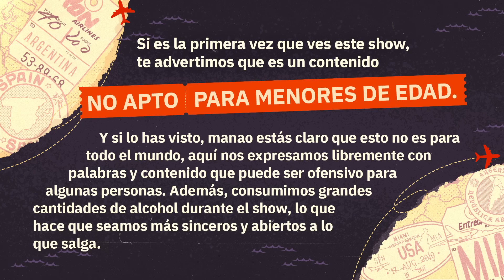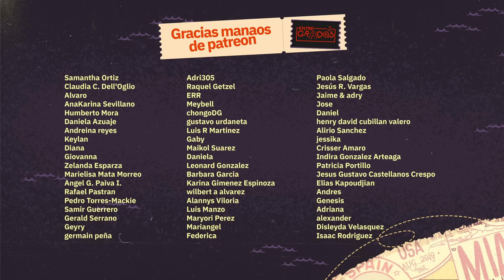El que no apoya, no folla ft. David Suárez | EntreGrados EP #118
Hemos titulado este episodio con la frase favorita de David Suárez.

Vístete como un manao con ropita cool (incluyendo la camisa que le regalamos a los hermanos Primera). Llégate a esta dirección

Invitado: David Suárez (IG: @davidsuarezcompartesusmierdas)